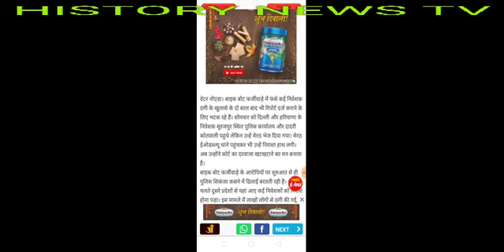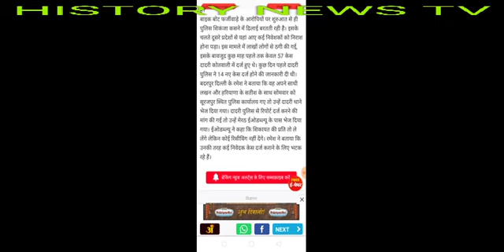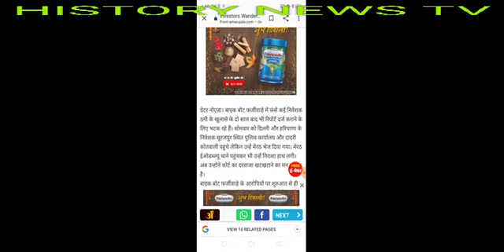Bikebot,Bikebot news,Bikebot news today,Bikebot good news today 2020,